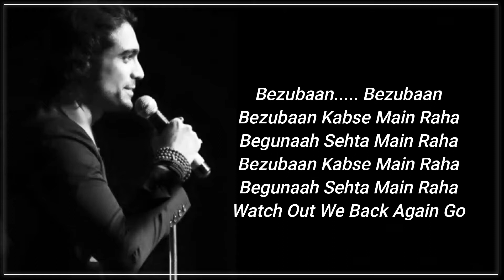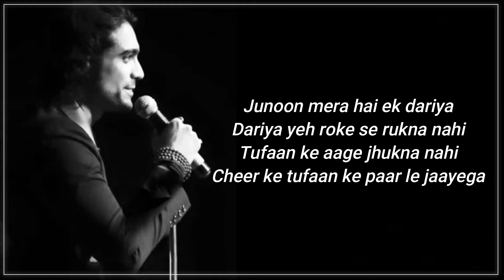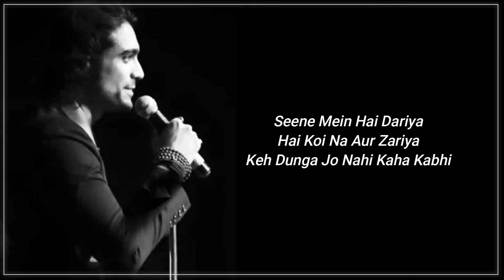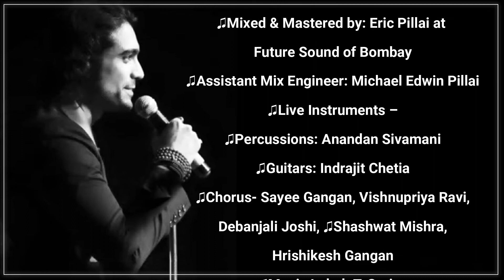Bezubaan Kab Se | Street Dancer 3D | Varun D | Siddharth B, Jubin N,Sachin-Jigar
♫ Song: Bezubaan Kab Se
♫ Singers: Siddharth Basrur, Jubin Nautiyal, Sachin-Jigar
 ♫Lyrics: Jigar Saraiya
♫Arrangements & Programming: Sachin-Jigar
♫Additional Programming: Hrishikesh Gangan, Abhishek Singh
♫Music Production Head: Romil Ved
♫Mixed & Mastered by: Eric Pillai at Future Sound of Bombay
♫Assistant Mix Engineer: Michael Edwin Pillai
♫Live Instruments –
♫Percussions: Anandan Sivamani
♫Guitars: Indrajit Chetia
♫Chorus- Sayee Gangan, Vishnupriya Ravi, Debanjali Joshi, ♫Shashwat Mishra, Hrishikesh Gangan
♫ Original Credits
♫Song Name: Bezubaan
♫Original Composer: Sachin-Jigar
♫Original Lyricist: Mayur Puri
♫Original Singers: Mohit Chauhan, Priya Panchal, Deane Sequeira, Tanvi Shah
♫Licensed Courtesy: UTV Software Communications Limited